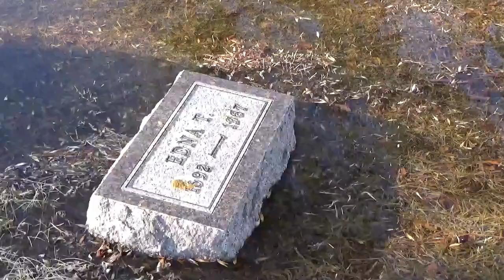Gordon Kahl - Death of a Tax Protester